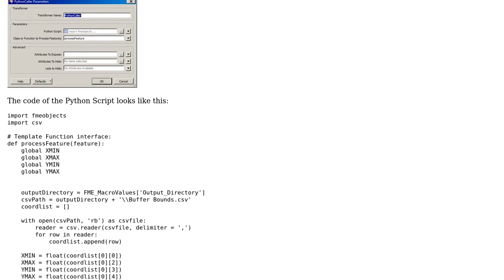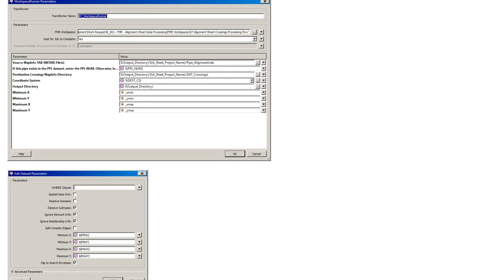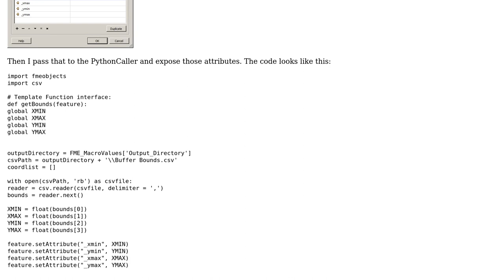GIS: FME - Use Python Caller to Set Search Envelope in Another Workspace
With thanks & praise to God, and with thanks to the many people who have made this project possible! You are responsible for your own actions.